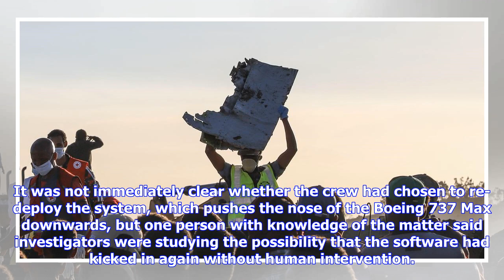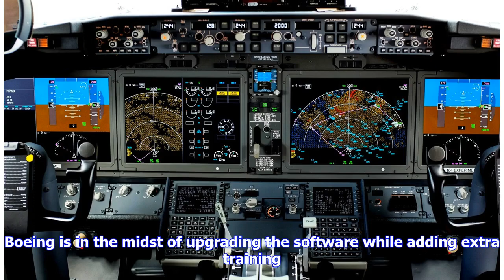Ethiopian Airlines crash: Boeing software 'engaged repeatedly'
Boeing anti-stall software on a doomed Ethiopian Airlines jet re-engaged as many as four times after the crew initially turned it off due to suspect data from an airflow sensor, two people familiar with the matter said. It was not immediately clear whether the crew had chosen to re-deploy the system, which pushes the nose of the Boeing 737 Max downwards, but one person with knowledge of the matter said investigators were studying the possibility that the software had kicked in again without huma...